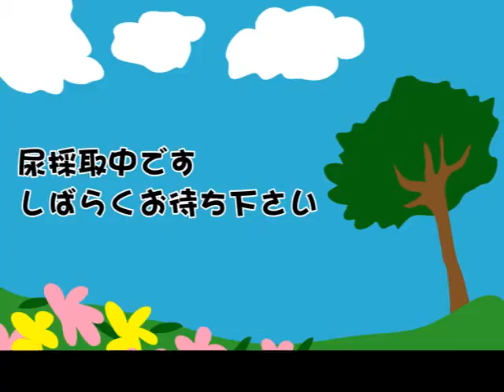【キャラ蔵】アウトドアＤｒ．ニコル4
★4コマ漫画っぽい動画「キャラ蔵」★